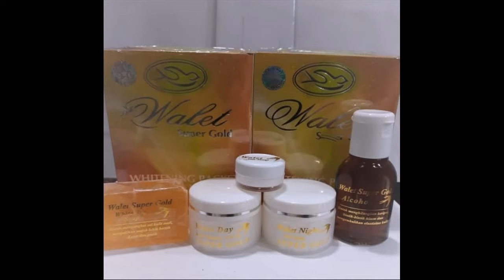Produk Yang Membuat Wajah Glowing fish fluorescent